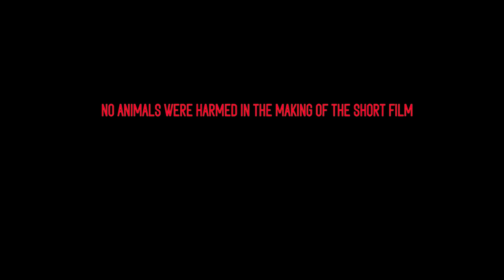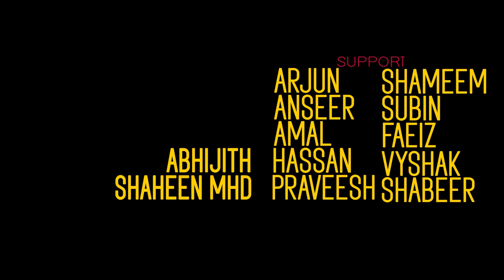Pathrose Malayalam Short Film | SK Narayanan Nambiar | Aju Vijayan | Monkey King Productions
Editor, Writer and Director - Aju Vijayan @iam.aju
Produced by - Monkey kings @monkey_.king
Dop - Ashwin Ramesh @aash_uu
Di - Milan Sidhartha  @milan_sidhartha
Ad - Goutham Krishna @gee_key_en